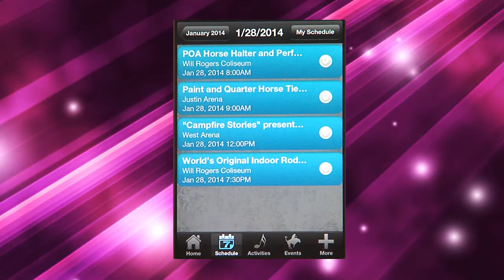Fort Report: Stock Show 2014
The Fort Worth Stock Show and Rodeo is less than a week a way. Join the Fort Report for a preview.